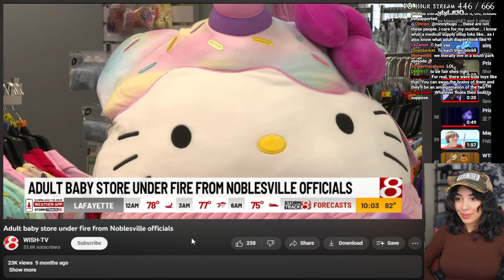Susu- Fight for Your Right to Shit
You gotta fight, for your right, to shit your pants! Don't think that's gonna become an anthem any time soon.

and YouTube.com/c/susujpg for more of the weirdest shit around.